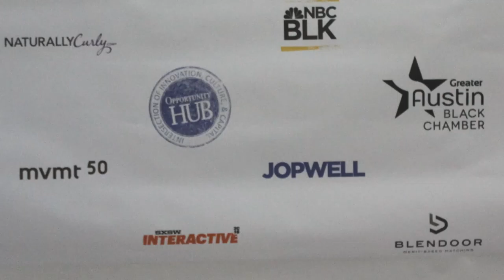SXSW 2016 Diversity in Tech - Opportunity Hub/MVMT50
Innovator's Award Panel on Diversity and Inclusion in Technology.

Donell Creech, Rodney Sampson